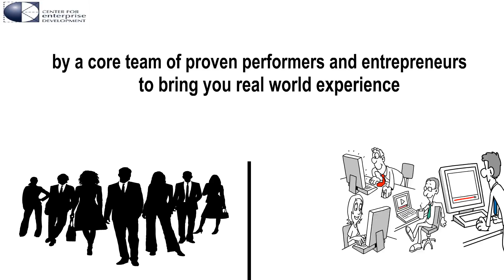The CBAP and You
A brief whiteboard video talking about the program.